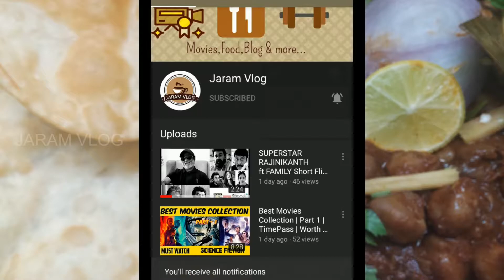சோளா பூரி | Punjabi Chole Bhature | Famous Amritsari Street Food | Veg Breakfast Recipe | VIRUNDHU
Welcome to Jaram Vlog!!!

You can watch Entertainment, Movie update, Review, Food, Cooking videos and more.

VIRUNDHU - Recipe #43